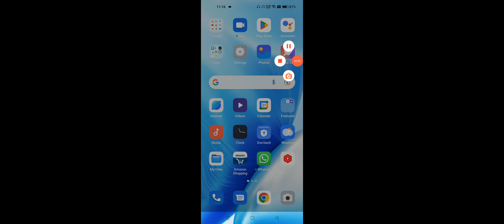OPPO A77s How To Use Google Assistant